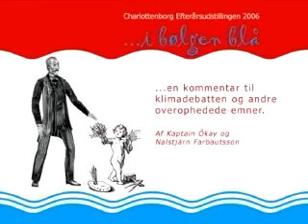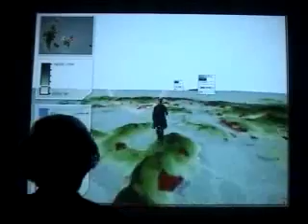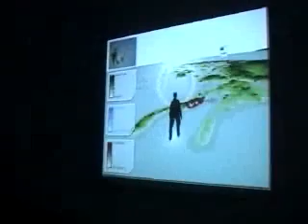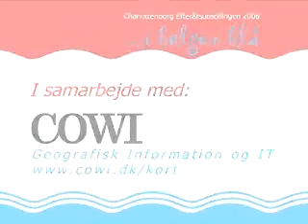Yet the Waves Reflect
Yet the Waves Reflect is a prototype for an experience-based learning and participation tool aimed at discussing the consequences of climate changes in relation to the way cities and rural areas are planned today. Planning today does not take into account potentially cataclysmic climate changes resulting in e.g. rising sea levels on a global scale, which have the potential to influence the lives of millions of people globally as many cities and important rural areas are placed close to the sea or below sea level inland.